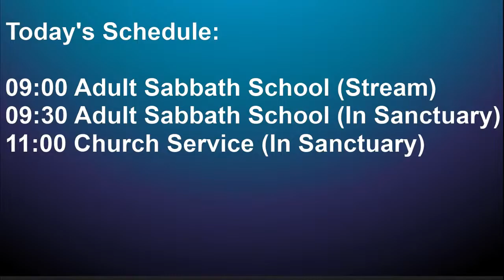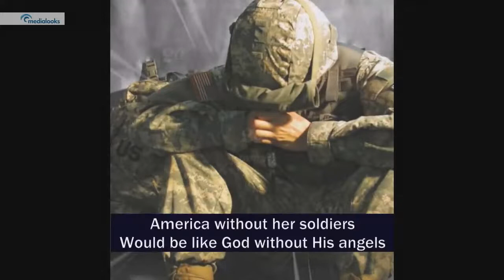2022-05-28 - "What A Gift" - Hugh Seagreaves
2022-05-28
"What A Gift"
Hugh Seagreaves

Christian Education
Riverview Christian Academy (RCA)